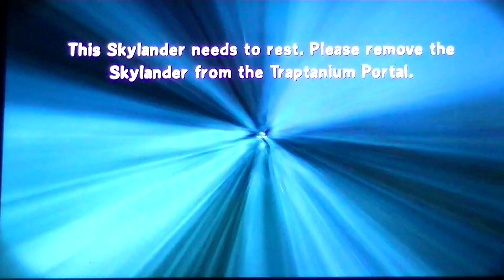Skylanders Trap Team - Part 54: Chapter 18: The Ultimate Weapon (All Villains Trapped!) [3/4]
Hello and Welcome to Skylanders Trap Team Where I Go Through Chapter 18 The Final Level of The Series Capturing The Most Wanted Villains Smoke Scream & Kaos
This Is Part 3 of the Lets Play Battling Kaos
This Video is From October 4th 2014